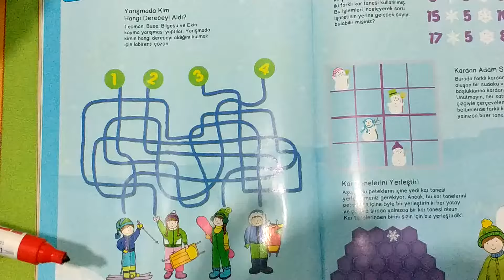Kış olimpiyatlarında kim birinci oldu bulmaca çözüyoruz. - Eğlenceli Çocuk Videoları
Kış olimpiyatlarında kim birinci oldu bulmaca çözüyoruz.